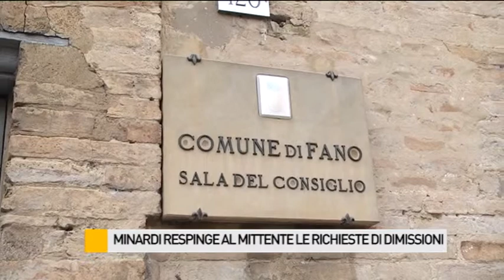Minardi: "Dimissioni? chiedetele a Spacca e Carloni"